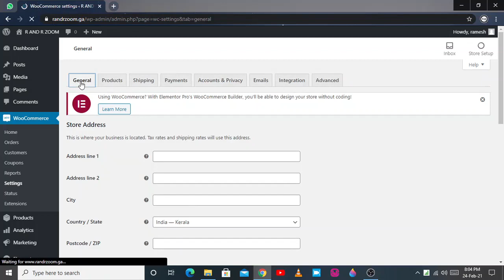How to tax enable in WooCommerce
Easy Explanation to enable the tax in WooCommerce